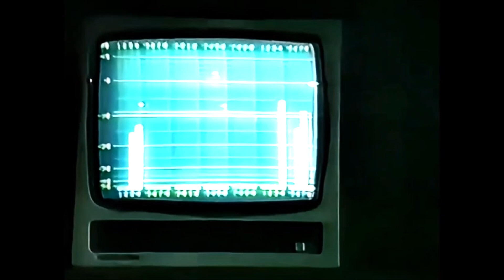Destroyer - Kaputt (Instrumental Dub)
Kaputt, despite its nihilistic title, is one of the most beautiful and intricate pieces of pop music since the "new pop"-resurrection of the 1980's.
Here I created an expansive, extended istrumental dub version of two parts.
While part 1 explores the sonic beauty of Kaputt, part 2 is a bit "kaputter" as it extends the coda of the song and plays around with bits and pieces of other Destroyer songs.

SOUNDS! SMASH-HITS! MELODY MAKER! NME!
ALL SOUNDS LIKE A DREAM TO ME!
ALL SOUNDS LIKE I DREAM!
AWESOME LIKE A DREAM!

0:00:00 Kaputt
0:07:50 Kaputter